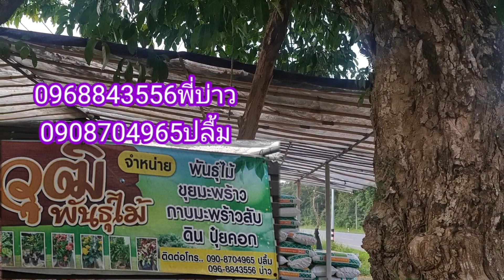🌱ต้นไม้ขุดล้อมขนาดใหญ่ราคาถูกมาก😲ต้นแคนา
ขอบคุณที่รับชมคลิปของเรา🙏🥰
ได้โดยตรงกับเจ้าของต้นไม้👇👇👇
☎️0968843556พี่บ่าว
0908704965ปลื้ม